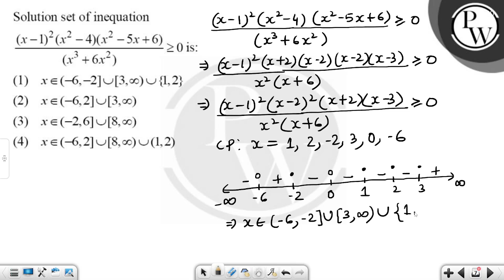Solution set of inequation&nbsp;(x&#8722;1)2(x2&#8722;4)(x2&#8722;5x+6)(x3+6x2)&#8805;0 is:&nbsp....